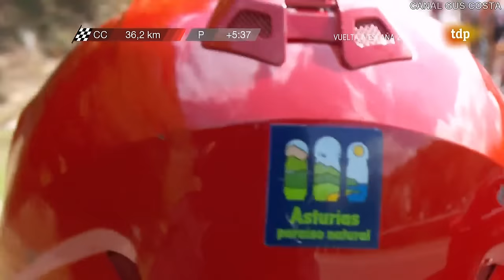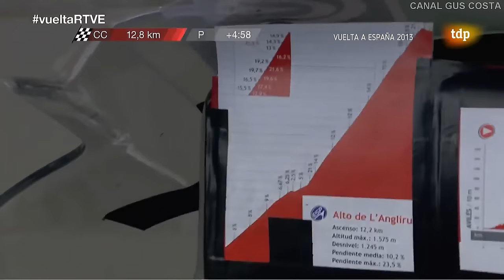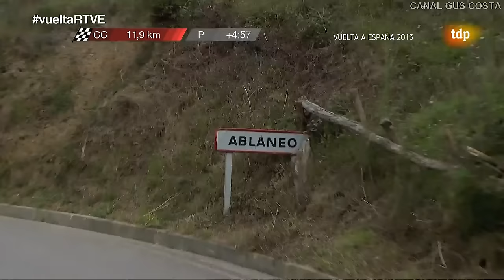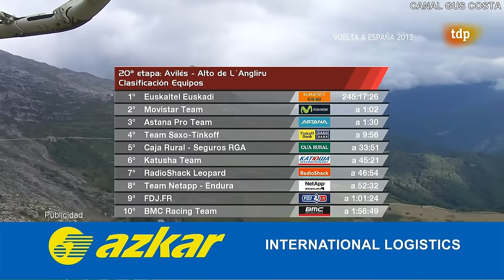VUELTA A ESPAÑA 2013 (20ª ANGLIRU)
EMISIÓN EN DIRECTO DE TVE DE LA VIGÉSIMA ETAPA DE LA VUELTA DISPUTADA ENTRE AVILÉS Y EL ALTO DEL ANGLIRU CON 142,2 KM DE RECORRIDO.
VENCEDOR DE ETAPA KENNY ELISSONDE (FDJ)